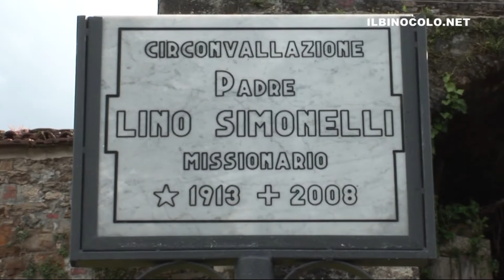Padre Lino Simonelli ( ILBINOCOLO.NET ) HD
Cerimonia di intitolazione della circonvallazione stradale a POPETTO DI TRESANA
a " PADRE  Lino  SIMONELLI "
 missionario del P.I.M.E. in Amazzonia
nostro concittadino, deceduto nel 2008.